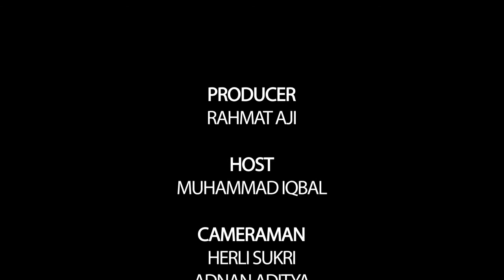Kajian Niaga - Daurah Fiqih Janaiz - ( Ust. Yudi Kurnia.Lc ) - Part 3